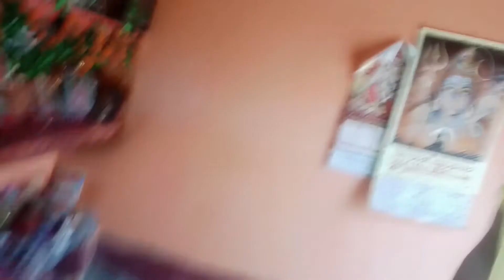Kya Guitar Bajata he Wow😍😍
hit likes.

lots of  ❤️